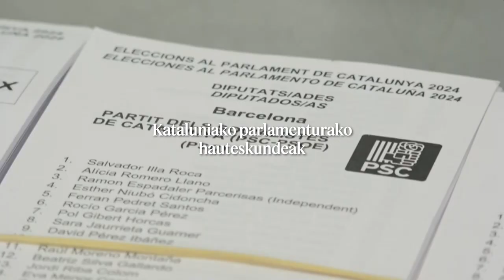Kataluniako hauteskundeak | Igor Susaetaren analisia